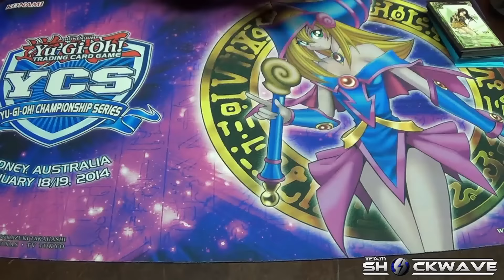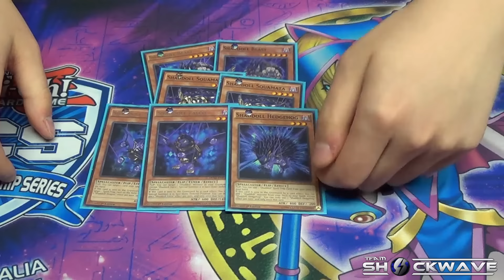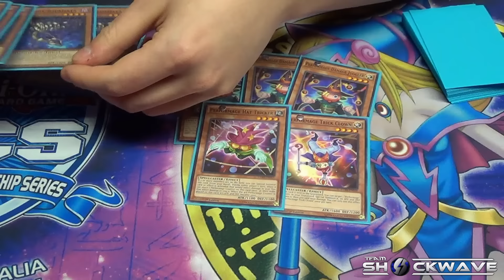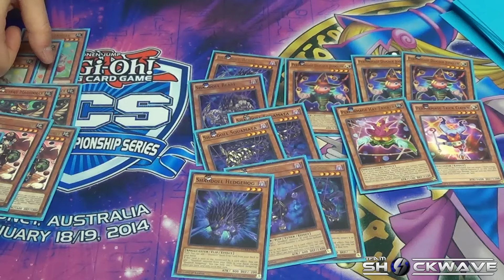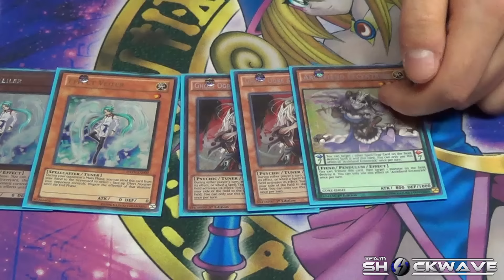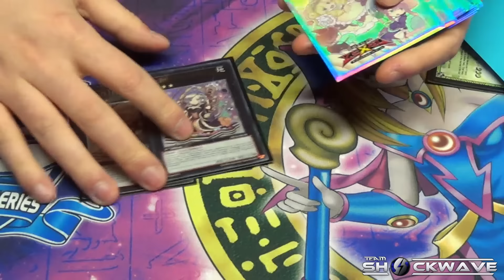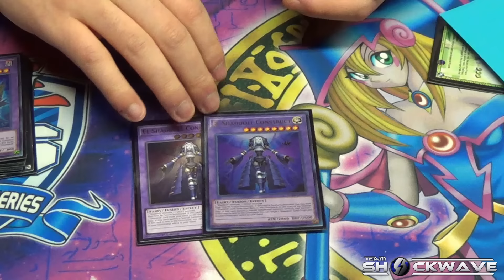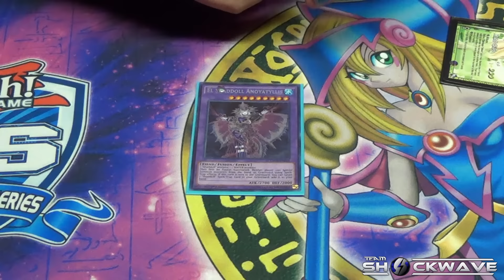Danbury CT Regional 5th Place David Wu's Madolche Shaddoll